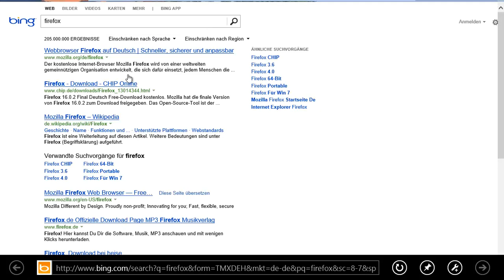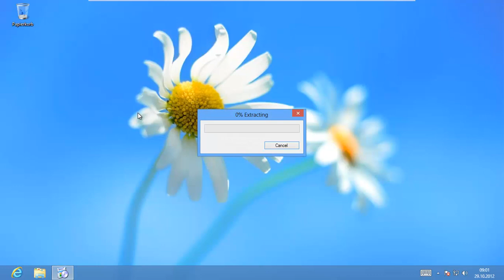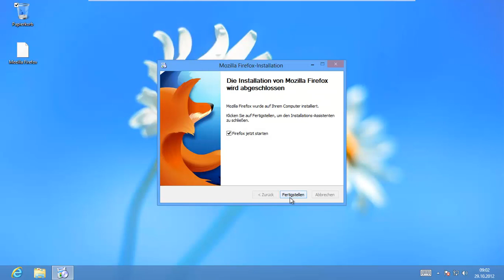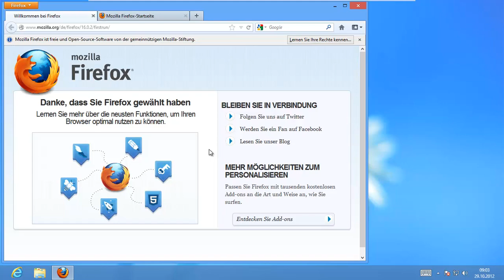Windows 8: Teil #2 Internet Explorer durch Firefox ersetzen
Schritt für Schritt zu einem System mit dem man arbeiten kann.
64 Bit;
32 Bit